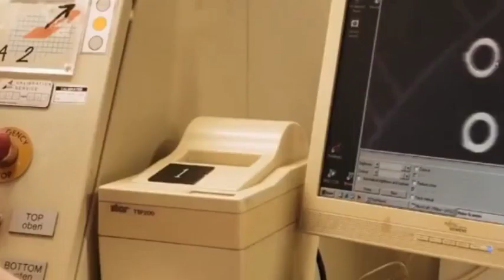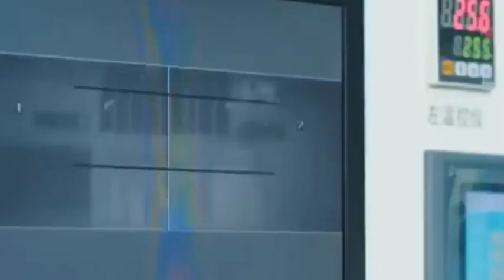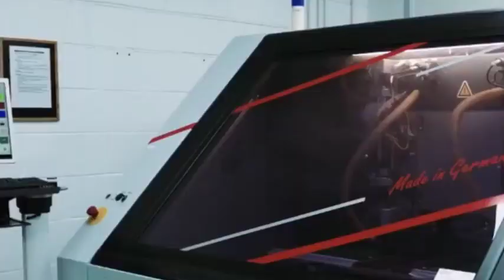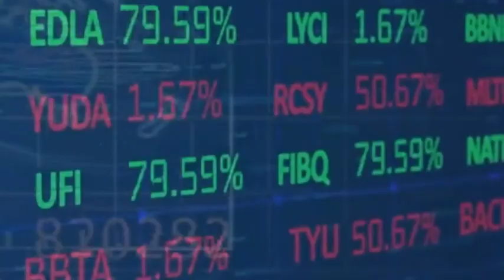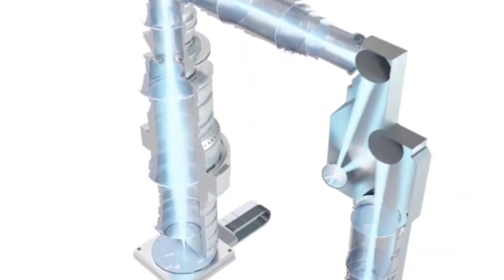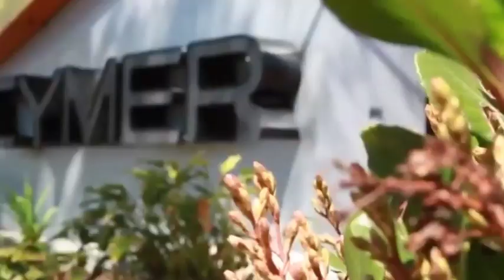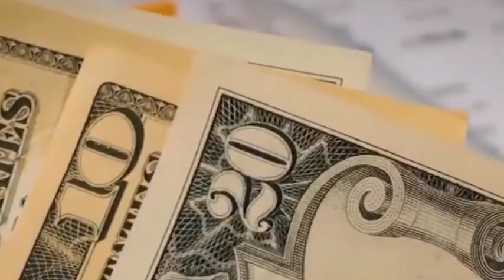China gave ASML an ultimatum: 500 billion to buy back equipment or give up Chinese patent rights.